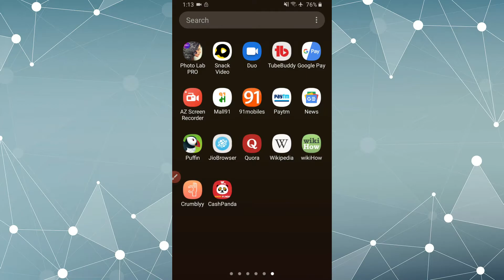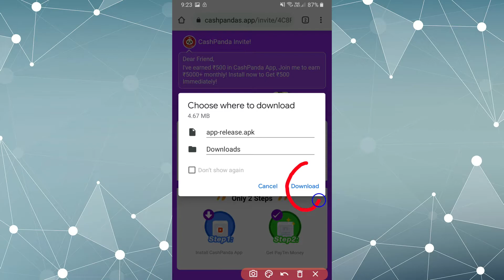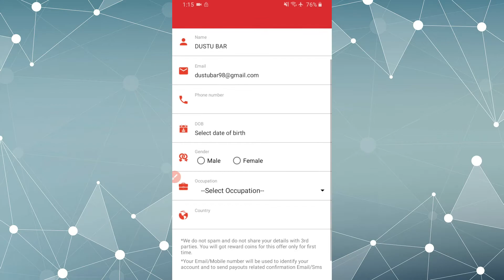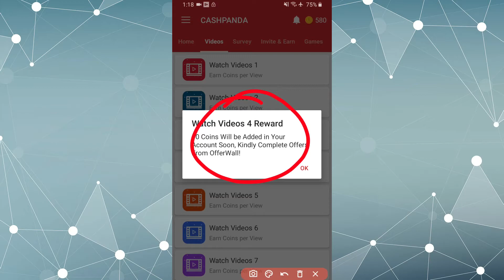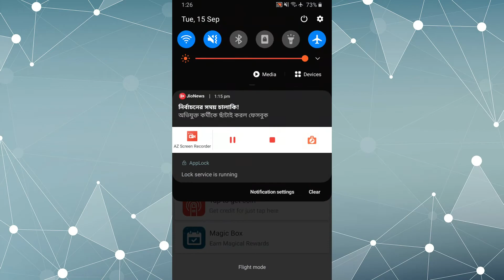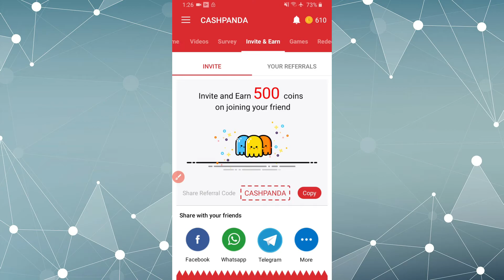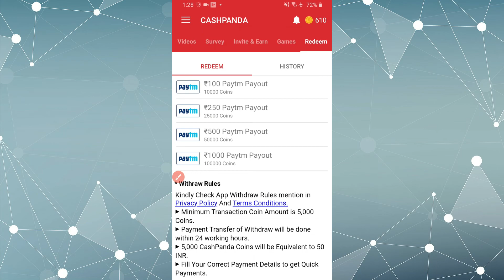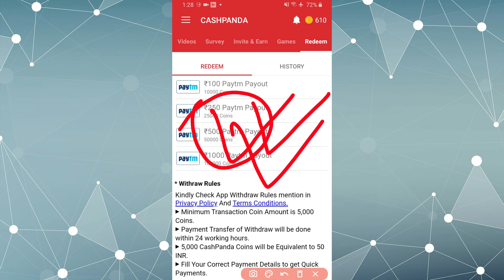New Earning App 2020 || Video Dekho Paisa Kamao || Cash Panda App || Earn Paytm Cash Daily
Hello Friends Technical Joydev Youtube Channel Ki Taraf Se Aap Logo Ka Swagaat karta Hu.
Namaskaar Dosto , is video par maine aapse Cash Panda Paytm cash Earning app se kaise paise earn kar sakte hai uske baare bat ki hai. I hope ki aapko mera yeh video passand aayegi.

Queries Solved :-
1. new earning app 2020
2. video dekho paisa kamao
3. cash panda app
4. earn paytm cash daily
5. earn money online
6. how to earn money online without investment
7. best earning apps for android
8. game khelo paisa kamao
9. genuine earning apps in india
10. earn paytm cash
11. earn paytm cash without investment
12. spin to earn money app
13. online se paise kaise kamaye
14. paytm cash earning apps
15. new earning app paytm cash
16. new earning app
17. make money online